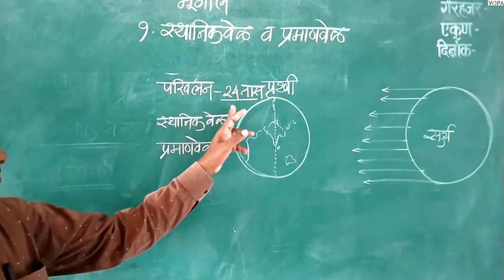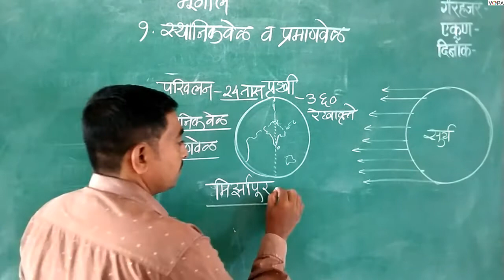८ वी | भूगोल | एन.एम.एम.एस | स्थानिक वेळ व प्रमाणवेळ | V2 | V-School